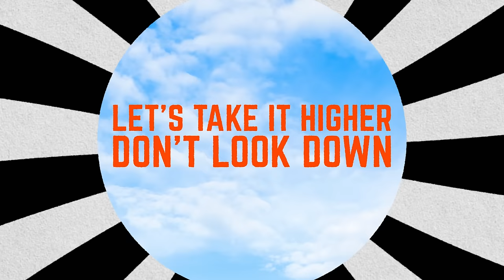Lewis Thompson, David Guetta - Take Me Back (Lyric Video)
Lewis Thompson x David Guetta - Take Me Back (Official Video)

Lyrics:

Chorus
Take me back, back back back
Cuz I never knew what I had,
No I never knew what I had, no I never knew, never knew

Verse
Moments in my head, won’t let go
Been a long time, still feel close
How did I ever leave, I didn’t know that I was free
Only a matter of time, I guess we were never defined
Your hand slipping from mine

Verse 2
Everywhere I look, I still see you
Pictures of us, still come through

Chorus
No I never knew what I had,

Middle 8
Gonna dive a little deeper,
I’m coming round a little stronger now
Let’s take it higher don’t look down
If you’re here right now